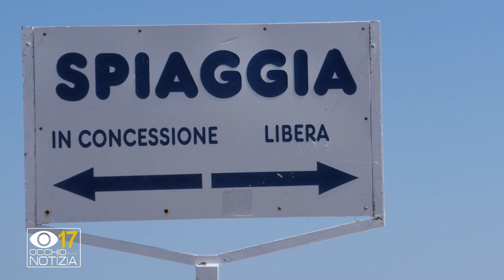Comitato spiagge libere dice ''no'' alla Spiaggia del Turista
Spiaggia del Turista, arriva il No del comitato spiagge libere Fano contrario alla proposta di Cecchini.